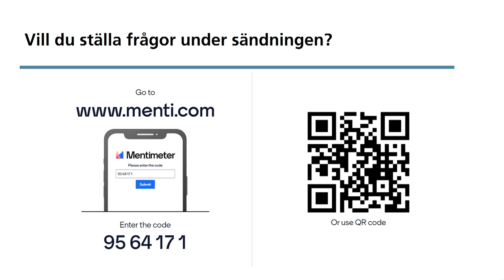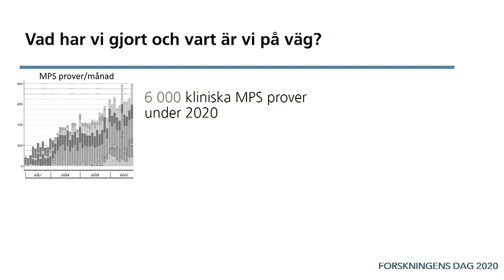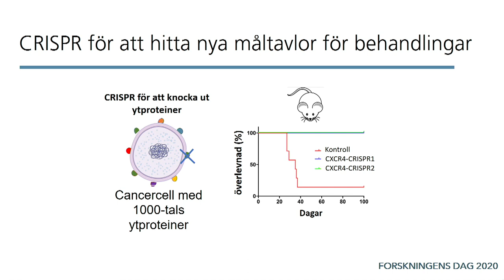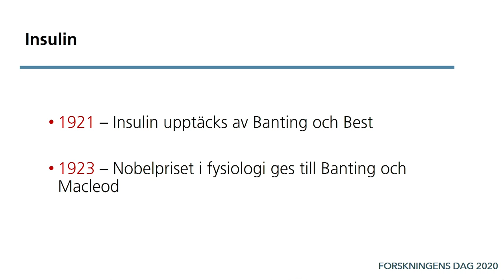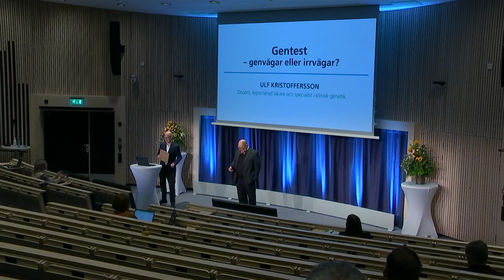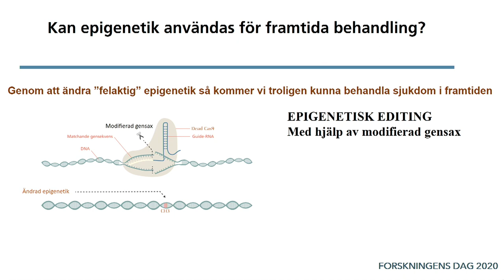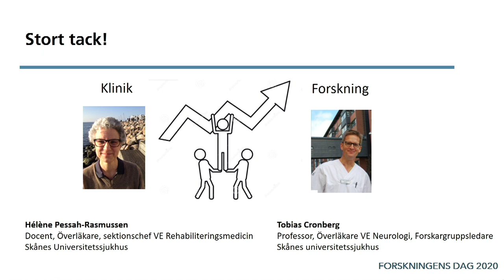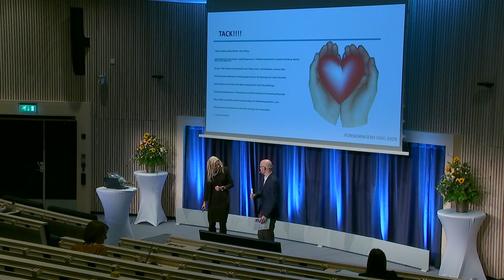Forskningens dag 2020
Gentekniken är ett område som genomgått en svindlande utveckling de senaste åren. Idag kan vi kartlägga en människas hela arvsmassa på ett par dygn och utvecklingen lär knappas stanna av. Den så kallade gensaxen CRISPR har blivit forskarnas senaste verktyg för att inaktivera, byta ut eller korrigera enstaka fel i gener.
Hur används de nya genteknikerna idag? Och vad väntar runt hörnet?

Forskningens dag 2020 har temat ”Genvägar till ett bättre liv” och kommer uppmärksamma olika aspekter av terapeutiska ”genvägar”.

Vetenskapliga arrangörer är Karin Broberg och Hindrik Mulder.

Moderator är Anders Mildner.

00:00 Intro
03:30 Karin Broberg - Människans arvsmassa och sjukdom – en introduktion
13:55 Sofia Gruvberger Saal - Storskalig genetisk undersökning – så går det till
23:50 Johan Jakobsson - Hjärnans sjukdomar: genväg till framtida behandlingar
33:30 Marcus Järås - Gener leder oss till ny behandlingar för blodsjukdomar
46:18 Mats Hansson - Vår mat: genvägar till vegetabilisk kost
59:22 Hindrik Mulder - Diabetes: skräddarsydda insulinceller med gensax
1:13:22 Kinga Gawlik - Muskeldystrofi: finns det bot för dödliga muskelsjukdomar hos barn?
1:23:07 Ulf Kristoffersson - Gentest – genväg eller irrväg?
1:33:18 Charlotte Ling - Gener och miljö i samverkan: är epigenetik svaret på framtida behandlingsutmaningar?
1:42:00 Niklas Vareman och Anna Tunlid Samtal: Vilka etiska, juridiska och existentiella frågor finns för genvägar till bättre hälsa?
1:56:00 Karin Broberg och Hindrik Mulder Frågor från publiken och avslutande reflektioner
2:08:53 Prisceremoni - Pris till Yngre framgångsrik klinisk forskare i Region Skåne